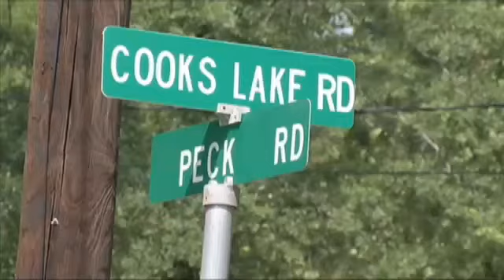Burglars in Hardin County steal new mother's sense of security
KFDM News - A Hardin County community is fed up with what it's calling a series of burglaries in the area.KFDM reporter Megan Dillard spoke with a new mother who says the burglars stole her sense of security, which is worth more than valuable items.Neighbors tell KFDM someone has broken into nearly half a dozen homes in the area in the last month.The Hardin County Sheriff's Office says it has strong leads in several of the cases.